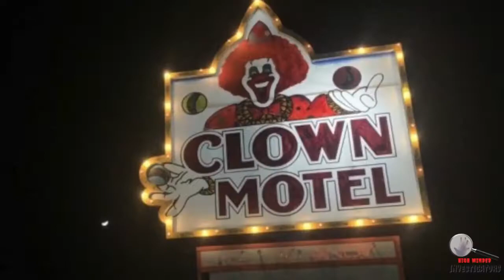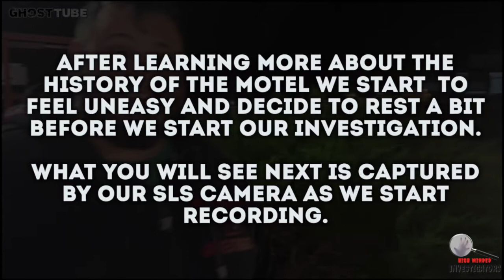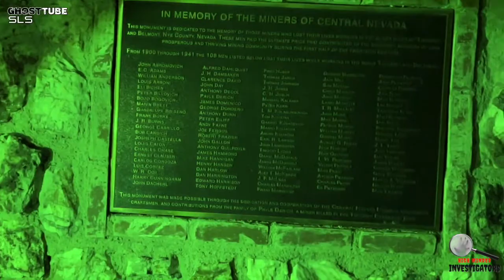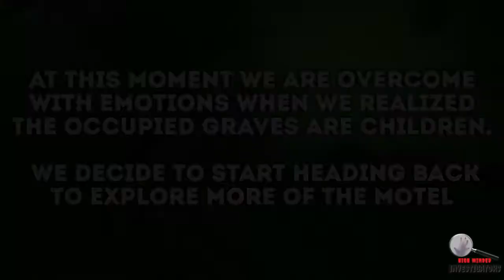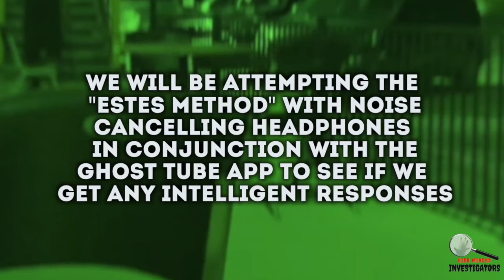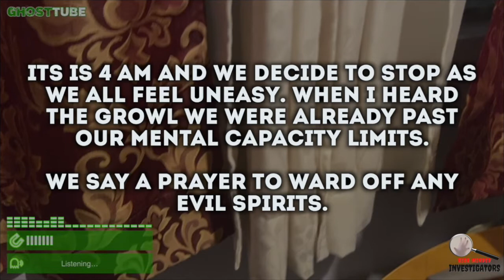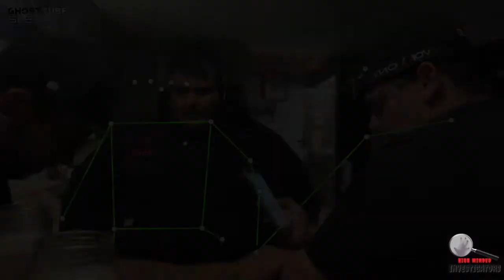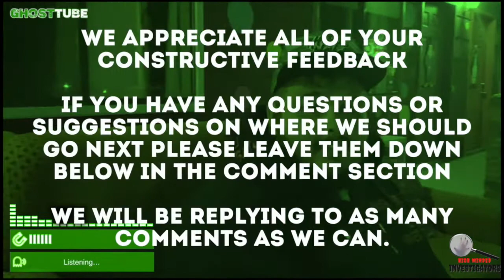Investigating a HAUNTED CLOWN MOTEL In THE MIDDLE OF NOWHERE?!!!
Come along with us as we stay at this HAUNTED HOTEL OVERNIGHT!
Real Paranormal Evidence CAUGHT ON CAMERA?!

Camera Equipment Used:
iPhone SE